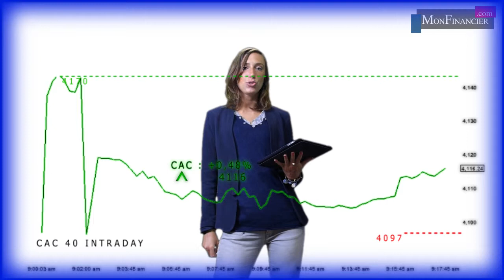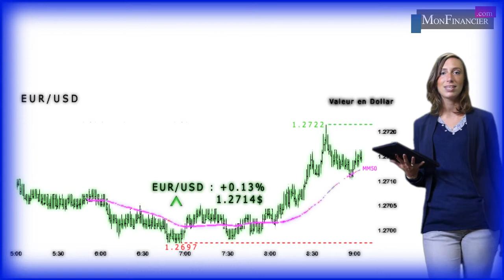Le vert domine, mais la tendance est hésitante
La tendance se montre à nouveau hésitante à Paris avec un marché qui cherche une direction , gagné par l’attentisme avant la réunion de la Fed qui devrait  mettre une terme à son programme d’assouplissement quantitatif cette semaine. Le CAC  s’adjuge 0,65%, à 4122 points mais devrait ne pas s’éloigner du seuil des 4100 points.